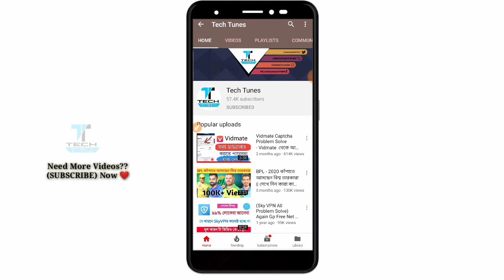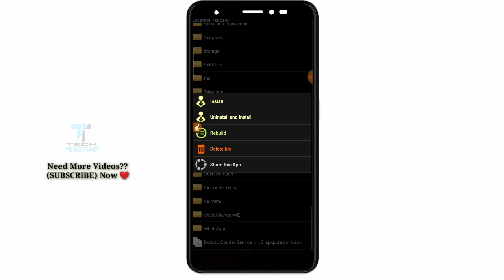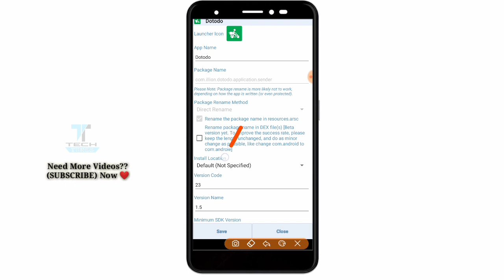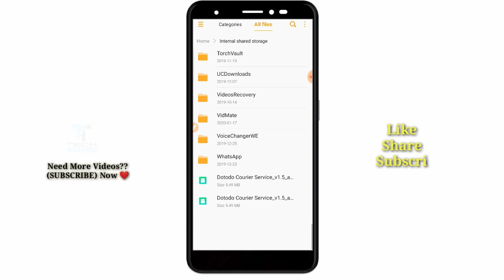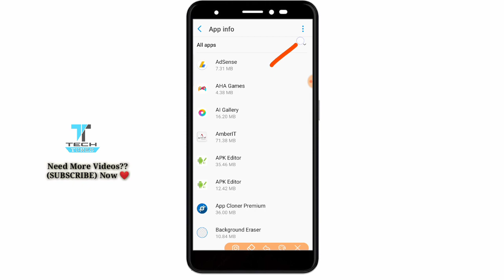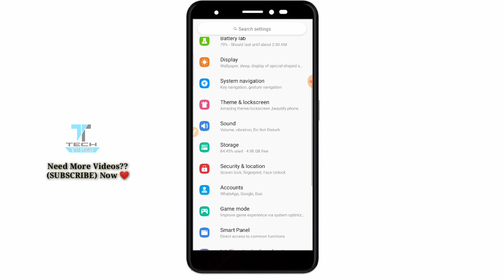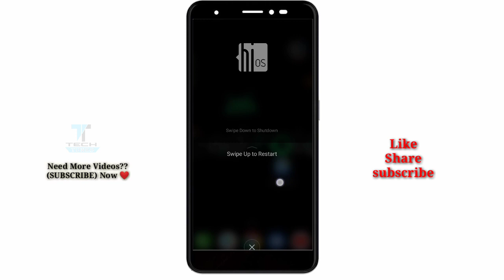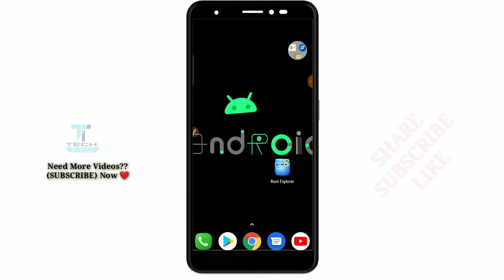App Not Installed Problem Bypass - যাদের ফোনে App ইন্সটল করতে গেলে Error আসে তারা দেখুন। (10 Method)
How To Bypass Or Solve App Not Installed Problem With 10 New Tricks  - Bangla Tutorial 2020

🇧🇩  I Am In Instagram : mmryeasin

Video Footage Credit :
Pixabay.com